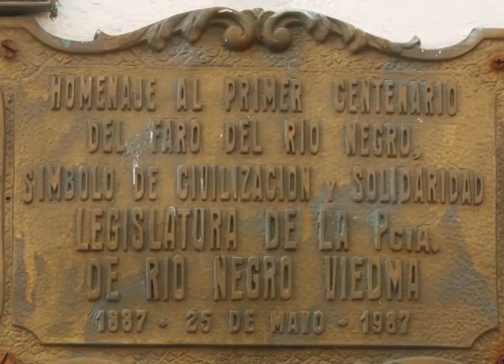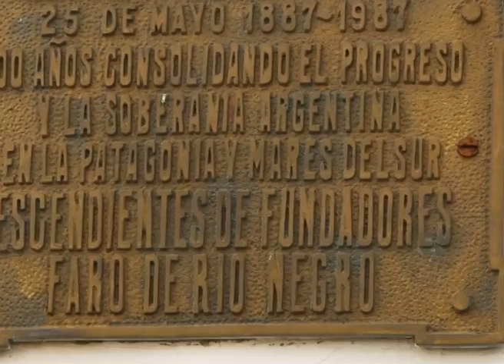informe faro viedma